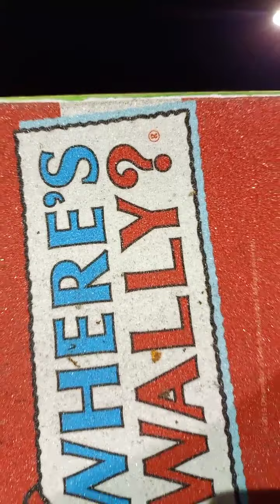Sunday Night session (dry & wet )♥️ FK it we do it live